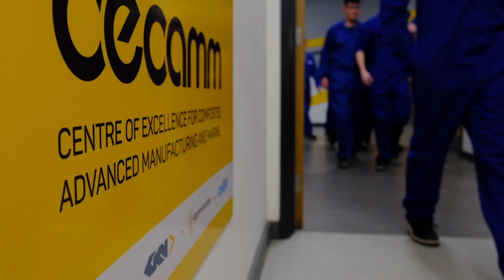GKN Aerospace Cowes Apprenticeship